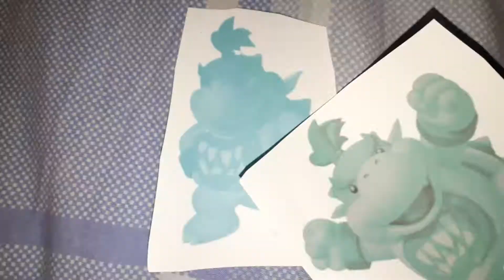Dark IceBlood Bowser Jr Says Yes Dark IceBlood Bowser/ Grounded